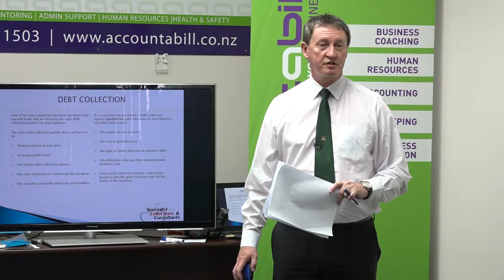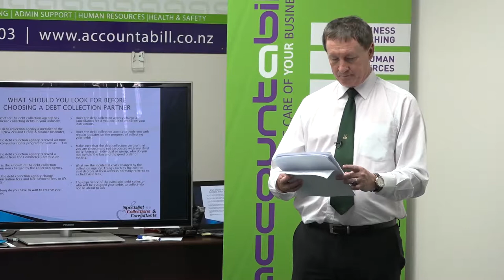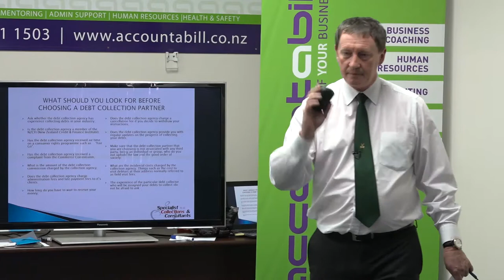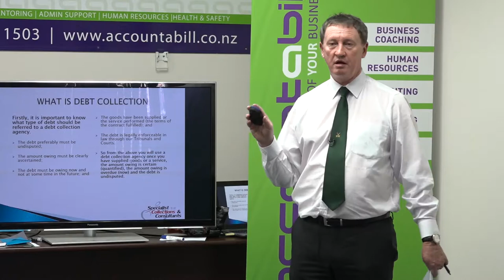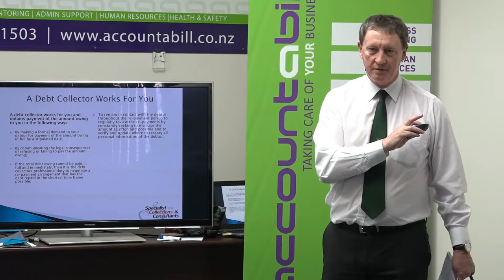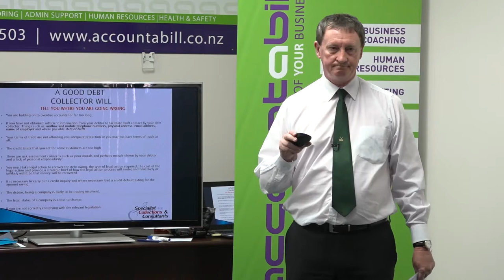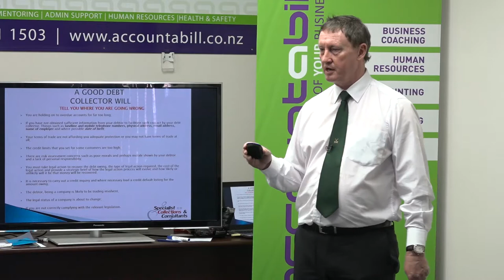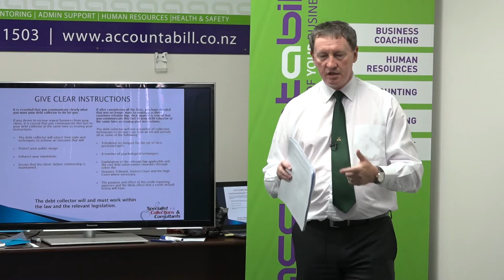Debt Collection with Shane Crawford from Specialist Collections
Join Shane Crawford and learn about debt collection and things you need to be aware of when trying to recover debt.